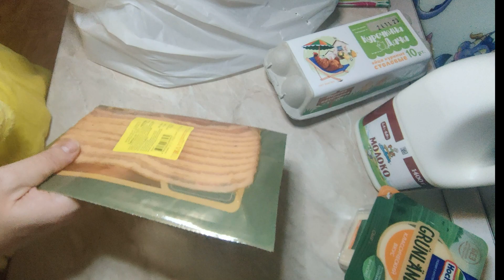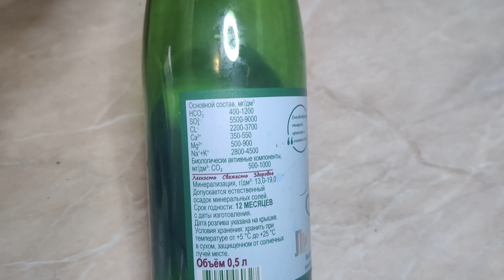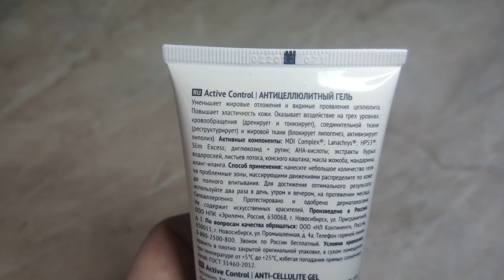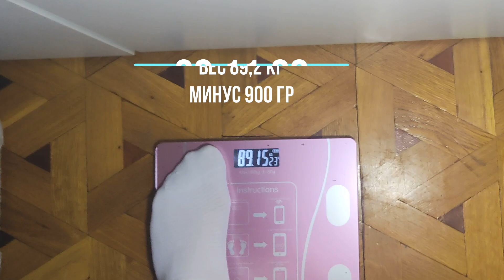VLOG🟡Кето. Аутофагия. Занимаюсь с тренером. Рулет из шпината.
Рада приветствовать Вас на своем канале!
Меня зовут Евгения. Мой путь к стройности очень долгий, начало 124 кг, цель 75 кг.
Сейчас я придерживаюсь принципов кето питания. На своем канале я буду показывать, что я ем, какие БАДы принимаю, и что еще полезного для здоровья и похудения я узнаю и применяю.
В низкоуглеводном питании я не новичок, но постоянно узнаю что-то новое. Поэтому буду рада ответить на все Ваши вопросы, но и конструктивную критику и советы тоже жду.